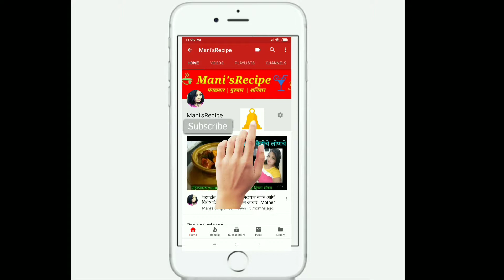आंबट गोड मेथी कारले खुप कमी साहित्य वापरून पण चवदार बनवाल तर खातच रहाल |Sweet Sour Bitter Gourd